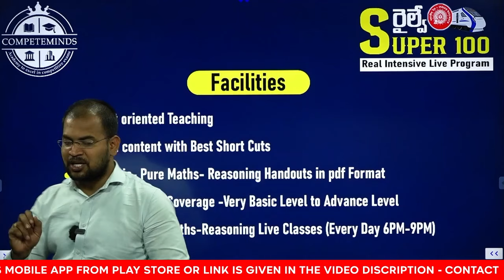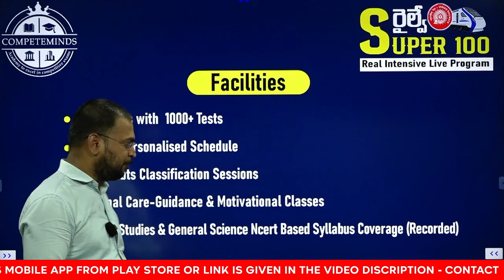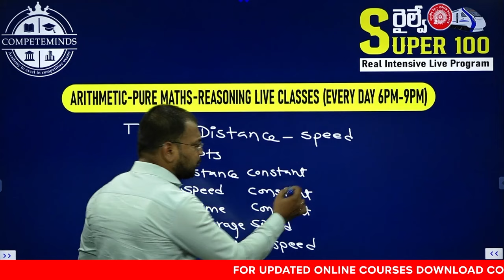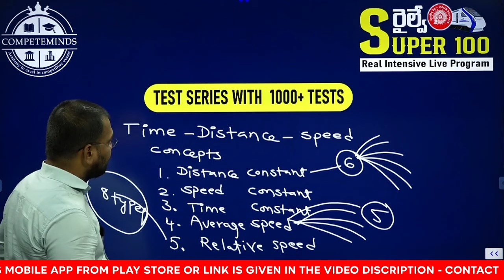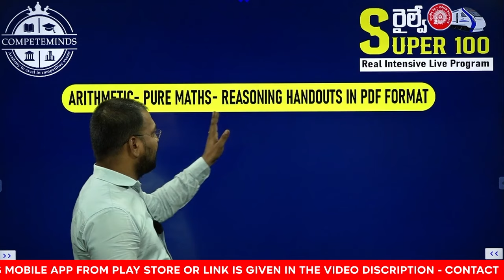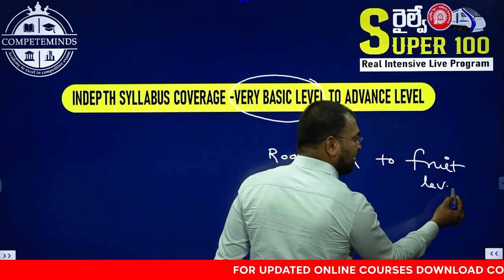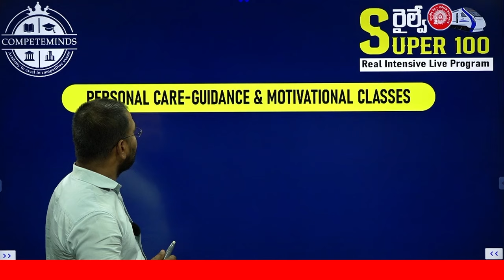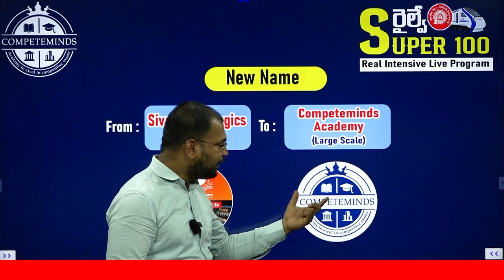Railway Super 100 Real Intensive Live Program Facilities